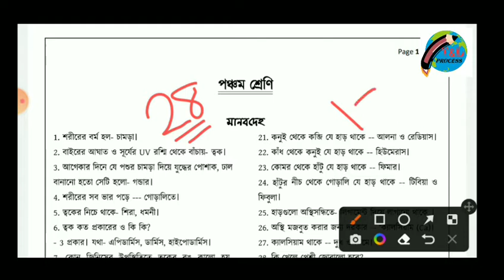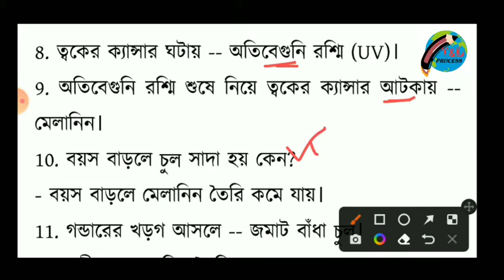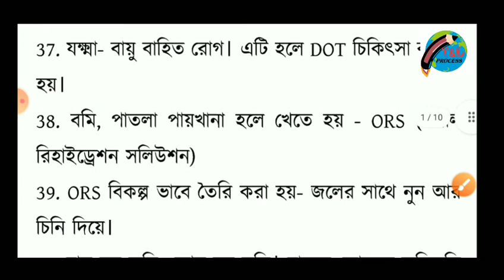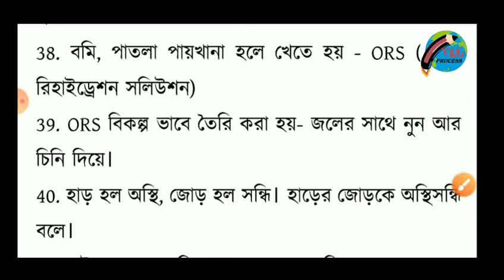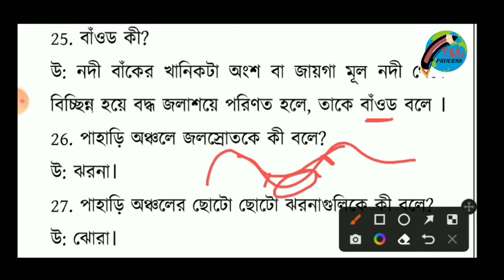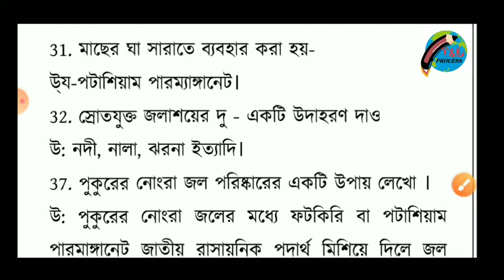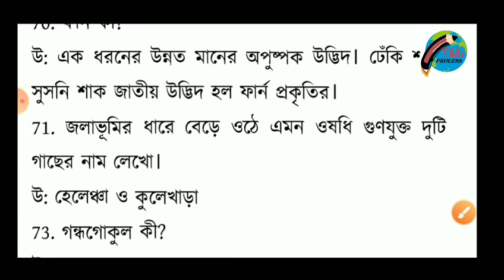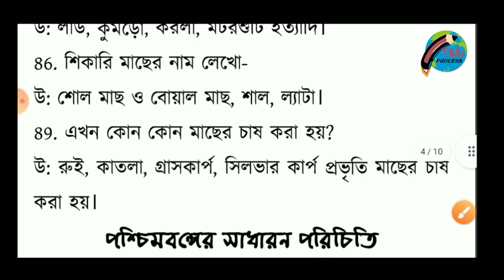পঞ্চম শ্রেণি পরিবেশ বিজ্ঞান || WB Tet preparation 2022 || Primary Tet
তোমাদের আপকামিং বিভিন্ন এক্সামের জন্য চ্যালেনে অনেক প্রাকটিস সেট করানো হয়েছে সেগুলো অবশ্যই দেখে নিওQ